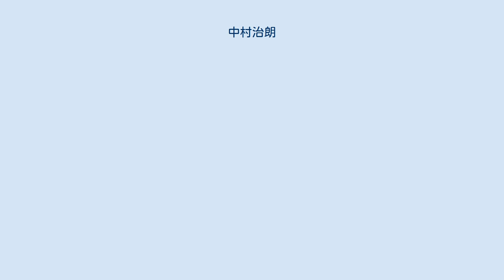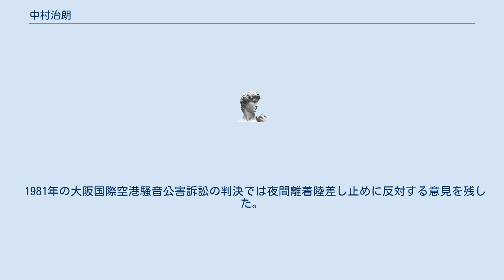中村治朗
中村 治朗（なかむら じろう、1914年2月20日 - 1993年8月24日）は、日本の裁判官。
元最高裁判所判事。
 香川県出身。
旧制第六高等学校を経て東京帝国大学法学部在学中に高等試験司法科合格。
 1940年、判事任官。
最高裁判所調査官、最高裁判所民事局長兼行政局長、最高裁判所首席調査官など最高裁内部での勤務期間が長かった。
英米法に対する造詣が深く、学者的裁判官といわれた。
 1978年、高等裁判所長官や地方裁判所所長を経ず、東京高等裁判所部総括判事在職時に最高裁判所判事に任命された。
もともと将来の最高裁判事候補の一人と目されてはいたが、高等裁判所長官も地方裁判所所長も経ずに最高裁判事に任命された事例は他にない大抜擢人事であった。
なお、裁判官出身の最高裁判所判事で高等裁判所長官を経ずに任命された者は、中村以外では、最高裁判所事務総長から任命された千種秀夫、東京高等裁判所部総括判事から任命された岩田誠、東京地方裁判所所長から任命された谷口正孝だけである。
 1976年の衆議院議員定数不均衡訴訟(最大判昭51･4･14民集30-3-223)においては、行政事件訴訟法31条の事情判決の法理を活用した違憲宣言にとどめる判決の手法を、裏方役の最高裁首席調査官の立場から実質的に生み出した。
 1981年の大阪国際空港騒音公害訴訟の判決では夜間離着陸差し止めに反対する意見を残した。
 1984年に最高裁判所判事を退官後、弁護士登録。
 1993年8月24日、逝去。
79歳没。